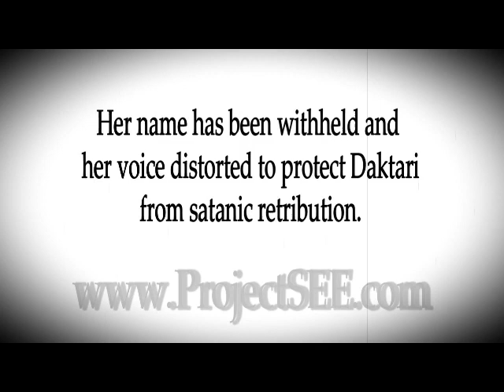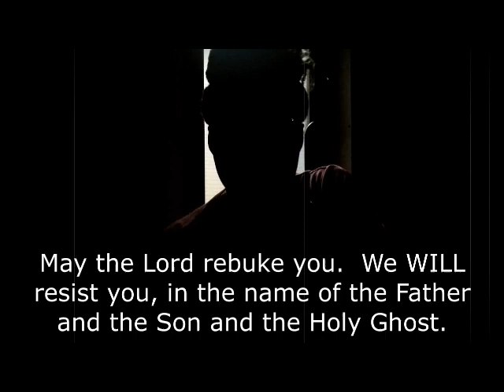Eugenicists NOT Welcome in Africa!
They'll shut me down ANY DAY!  Follow me at JonathanOToole.com ProjectSEE.com before this channel is shut down again! An African physician, on condition of anonymity, tells ProjectSEE that Africans are prepared to forcefully resist mass sterilization, sodomy propaganda, abortion & all genocides by all necessary means.